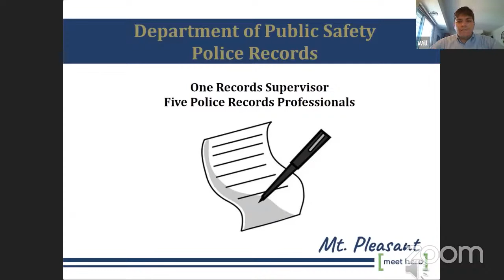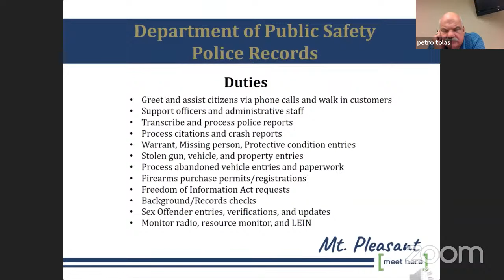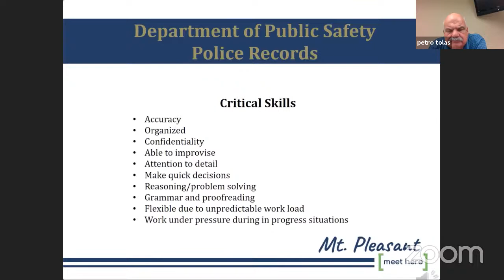July 27, 2020 City Commission Meeting